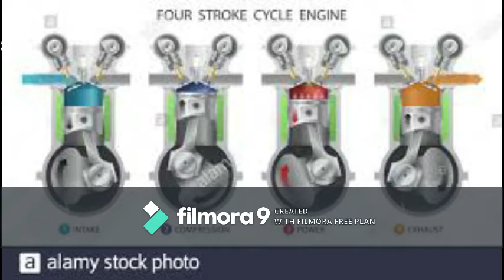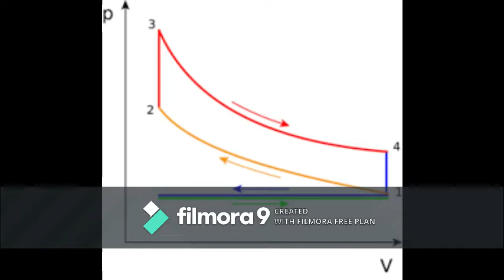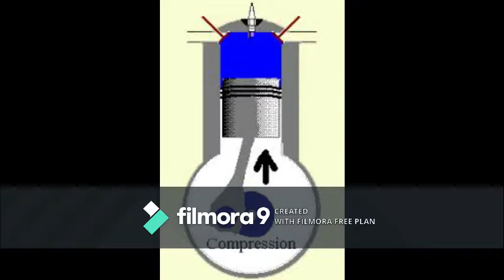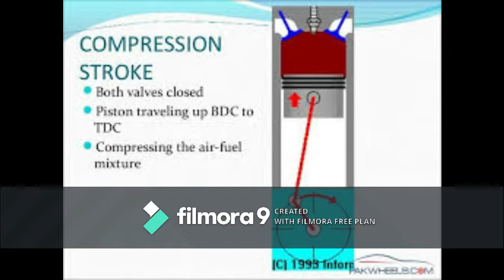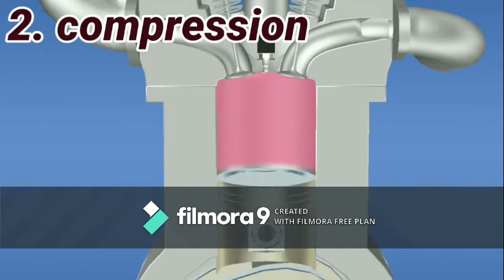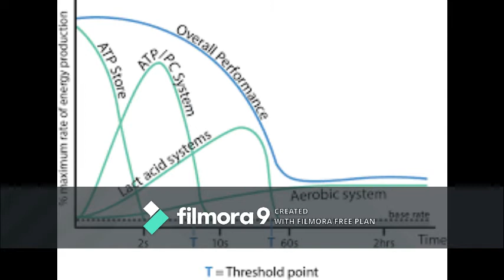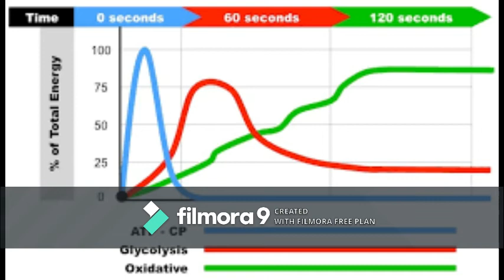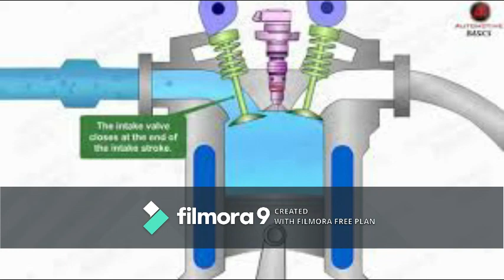four stroke and five even cycle tagalog tutorial